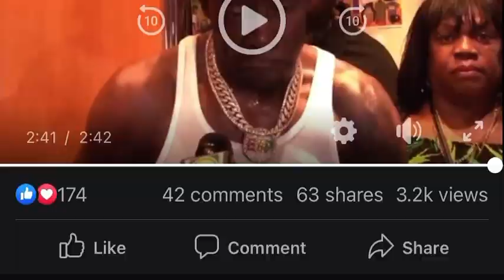Shabba speak out for ghetto youths music